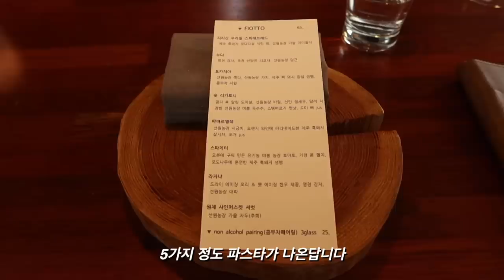VLOG:: 벌써 새해라고? 내 무습따.. | 더바넷 백팩,2023 떡국,붕어빵,군밤모자,아바타2,파스타맛집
✧브랜드로부터 무상제공 받은 제품이 포함되어 있습니다.

스킨푸드 로열허니 프로폴리스 인리치 에센스🐝🍯
1월 한달 간 올리브영에서 35%할인 중〰️

안녕하세요 우리 여러분 :D

새해 떡국 드셨나요 우리님들!
저는 요즘 넘 잘 먹었더니 살이 올라서
새해에는 다이어트를..💥

새해 이루고 싶은 일들 정리해서
낄디오도 촬영했는데 다음 영상에서
인사드릴게요~

햅삐뉴이어❤️

DAY 1
바라클라바_ ALLINCOMPLETE Puppy Tail Balaclava (Cream)
떡볶이코트_ 유라고 Duffle handmade wool coat (다크네이비)
체크목도리_ 아브라함문 레드 머플러 (작년구매)
니트_ 반원아틀리에 Stripe mohair knit_Gray/Pale pink
바지_ 시엔느 갓파더 팬츠(S)
어그_ 클래식 울트라미니

DAY 2
패딩_ 쟈습 J'ASP *제품제공
스웻셔츠_ 시엔느
목걸이 _ 빈티지할리우드 Love Lock Heart Necklace
레드가방_ 시엔느
스커트_ 닉앤니콜 플리츠스커트
레그워머_ 문리

DAY 3
코휘찬 가디건_ 마리떼프랑소와저버 *제품제공
백팩_ 더바넷 백팩
귀도리 모자_ 포에지담
레그워머_ 문리